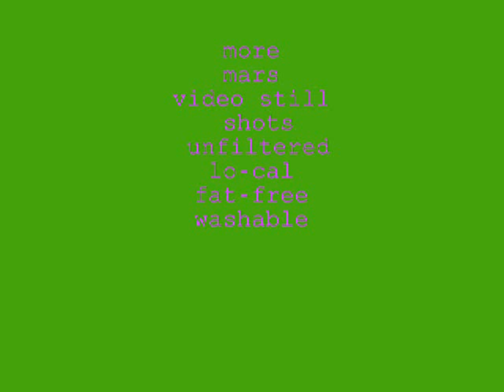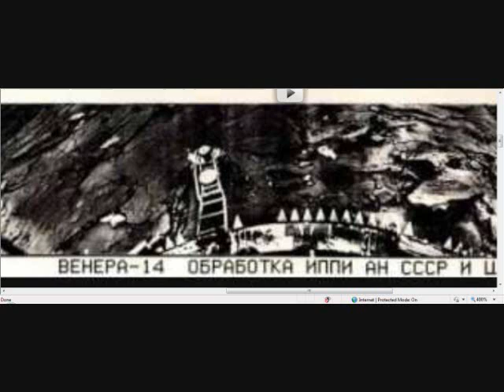marsorama.wmv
great unfiltered video tills NEVER SEEN BEFORE